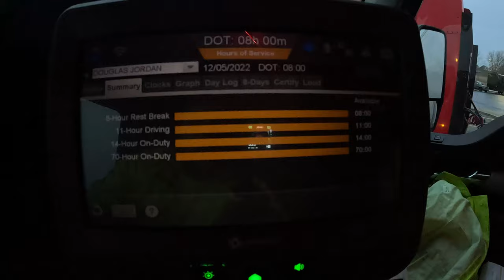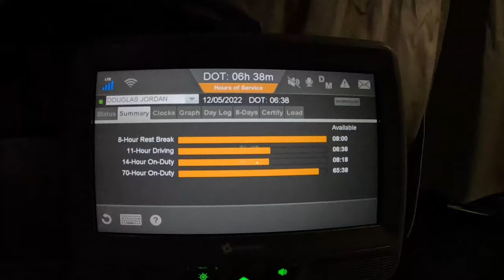Quarry electrical foreman was not happy!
Finally delivering these mining truck parts to the quarry in Georgia. Once the crane was set up the quarry electrical foreman came over and told us that the crane had to be moved from the hot electrical wires above. We were 43ft away, but their quarry rules stated we needed to be 150ft away. So they moved the crane and offloaded everything easy!